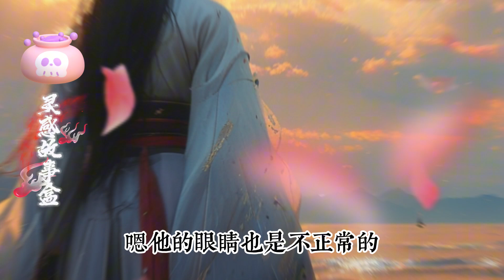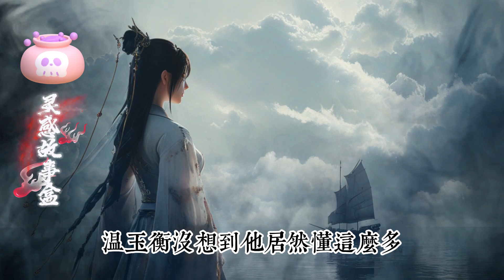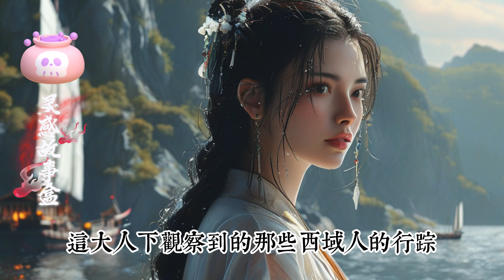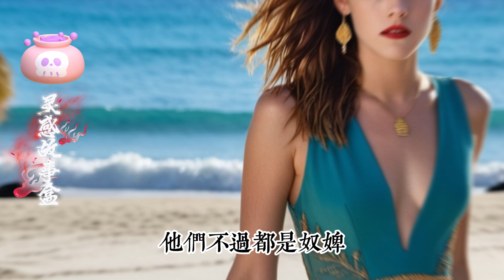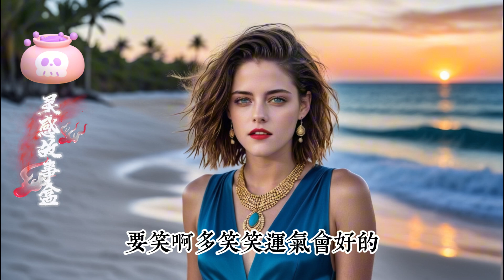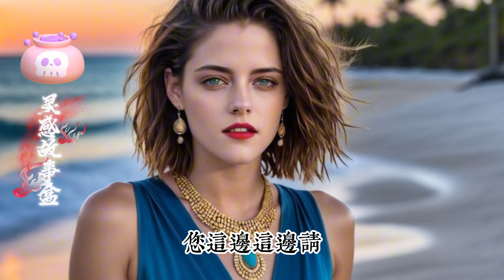她渴望自由：温玉恒发现秋月的秘密欲望，却误解了她的真实意图！ 第13集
“主子，您真的一点都不着急吗？您不去找找大人吗？谁家通房跟您这样，对家里的爷完全不上心的啊？